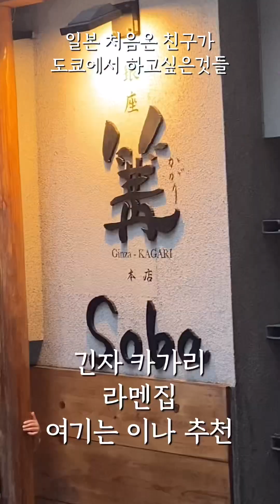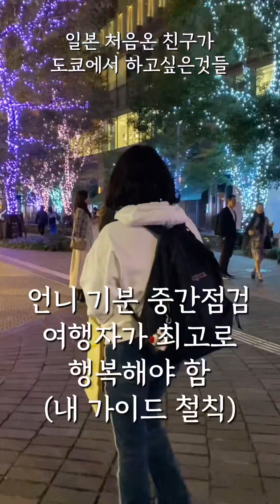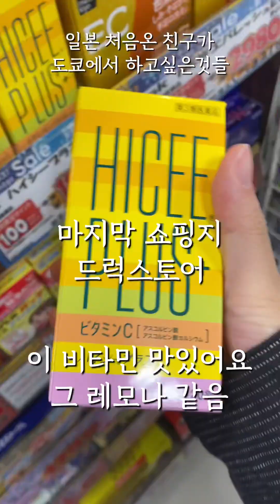첫 일본 여행에서 하고싶은 것들 | 긴자 쇼핑 | 도쿄 맛집 추천| 도쿄10년차의 가이드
친구가 일본이, 아니 해외여행이 처음이래요!
ㅎㅎㅎ 아름이 놀리면서 애정깊게 같이 긴자-도쿄
돌아다녔습니다. 시간 짧아서 아쉬웠지만,
다음에 더 여유롭게 놀다가~~!